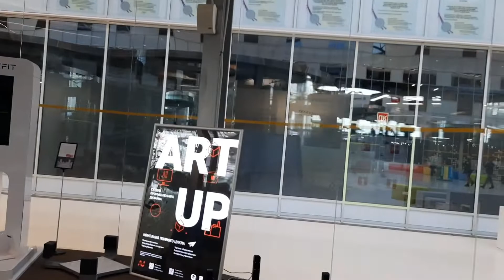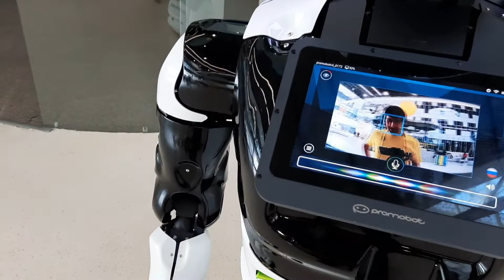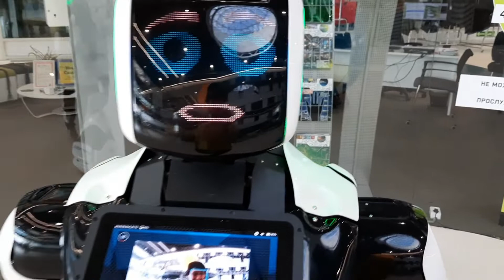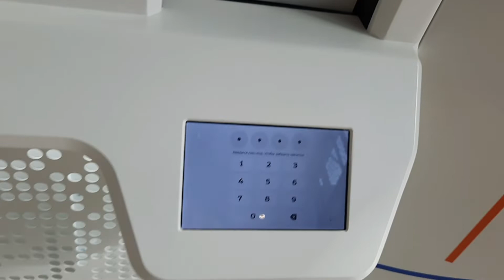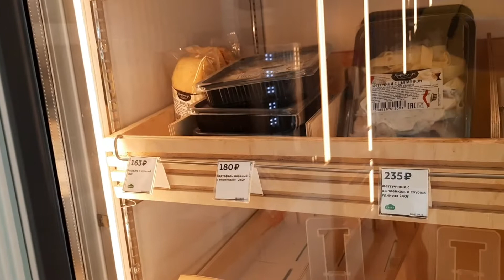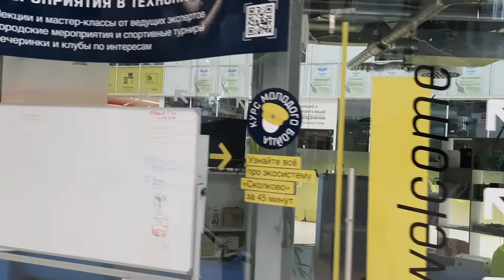В Сколково торговый центр Амальтея тц прогулка по бизцес центру зимой в Подмосковье обзор бц